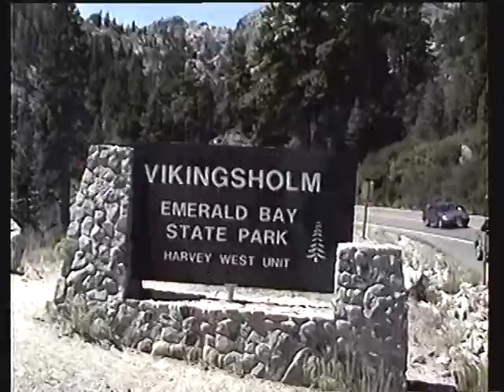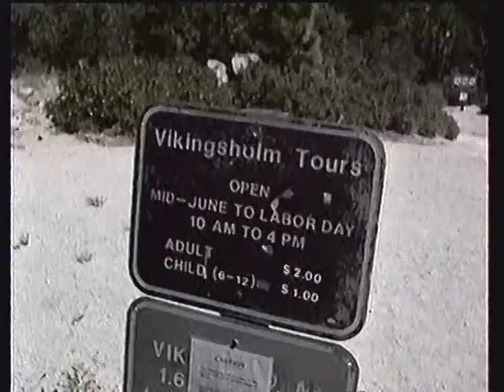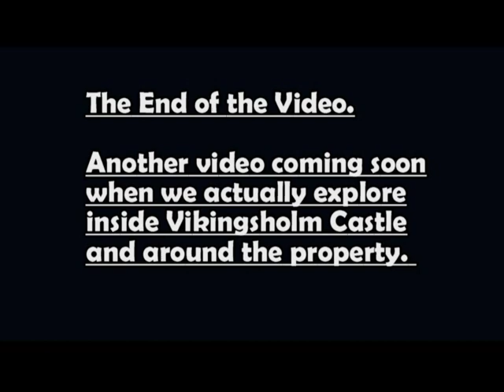The Hike to Vikingsholm 1993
It is August 11th.  My family and I just got off the Beach Bus at Emerald Bay.  There is a trail we can take to go to Vikingsholm, which is a historical landmark and an actual castle. This is a video about our experience hiking down this mountain to the beach area and the property of this most interesting place.  We are a crazy and silly bunch.  Have some fun.